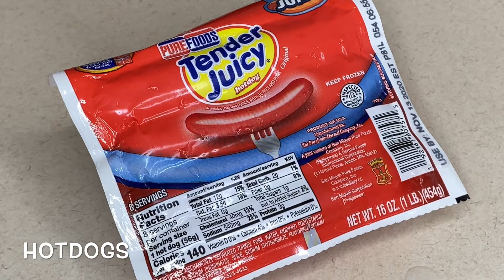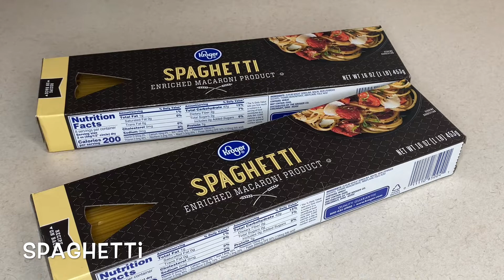FILIPINO STYLE SPAGHETTI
This is my own version of Filipino Style Spaghetti! Enjoy!❤️